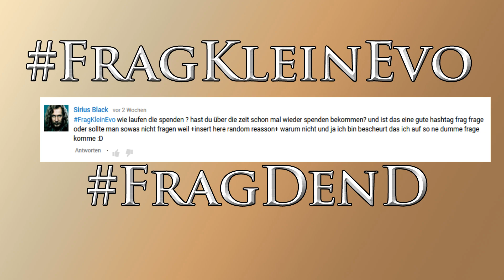Frag - Money Money Money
Heutige Frage: Wie laufen die Spenden ?

Aufnahme-Partner